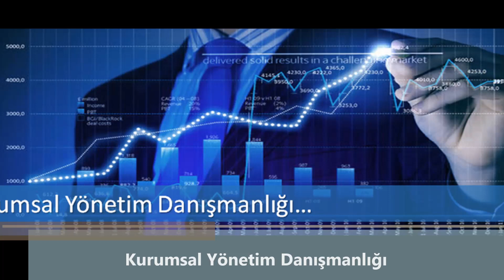Hijyen Enstitütüsü Tanıtım Videosu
Karaşehirli Danışmanlık ve Eğitim Hizmetleri (Hijyen Enstitüsü) tanıtım videosu...